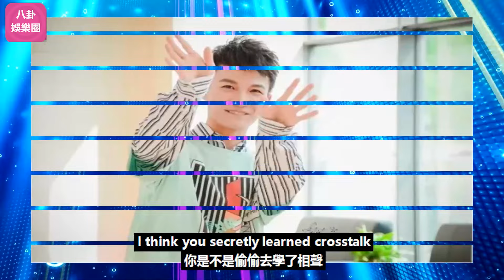從二次元到喜劇人，周深演唱會解鎖多重身份！粉絲直呼過癮！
從二次元到喜劇人，周深演唱會解鎖多重身份！粉絲直呼過癮！周深 Charlie Zhou Shen